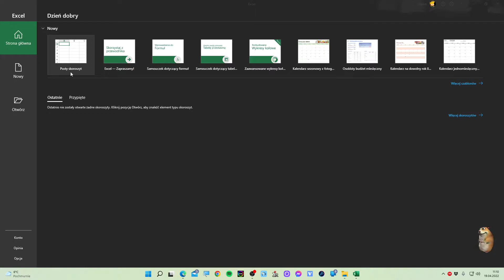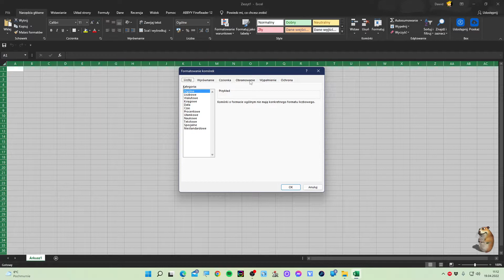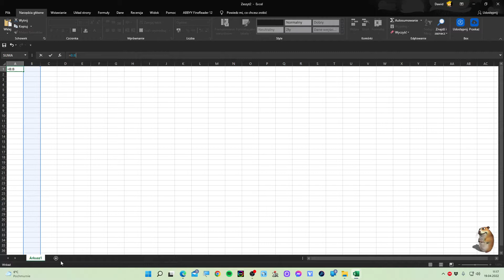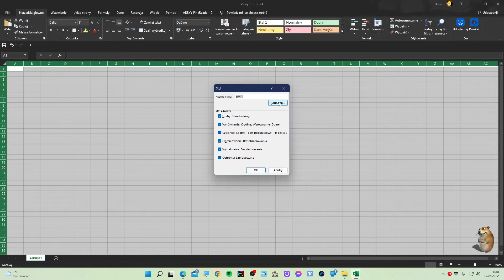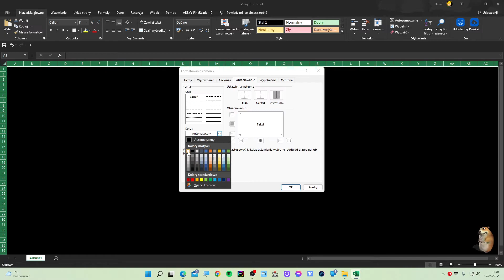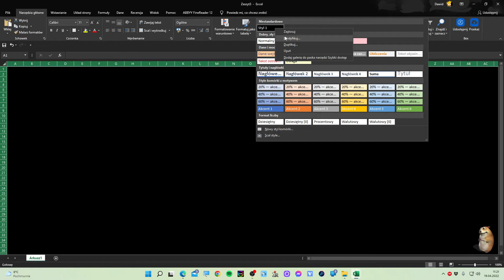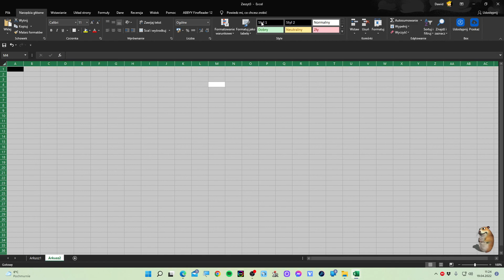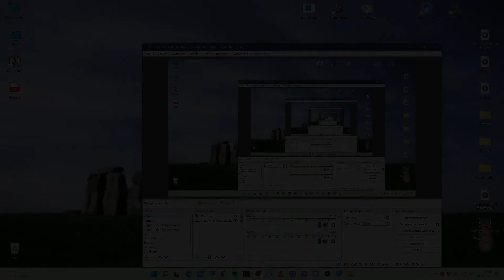Jak zmienić kolorystykę skoroszytu w programie Microsoft Excel 2019 na ciemną przy użyciu styli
W tym filmiku pokazuję, jak można zmienić kolorystykę arkusza w programie Microsoft Excel 2019 na czarną przy użyciu funkcji tworeznia styli. Jednak potraktujcie ten materiał bardziej jako film na luzie. Możliwa jest zmiana koloru całego arkusza na czarny, ale obramowanie pomiędzy komórkami jest nadal czarne po zmianie wypełnienia, przez co jest niewidoczne - to jest jedyna wada tego rozwiązania. Zawsze można posłużyć się symbolami komórek typu A1, C4, F7 itd.

W razie jakichś pytań, to pisz w komentarzu. Z góry dzięki :)